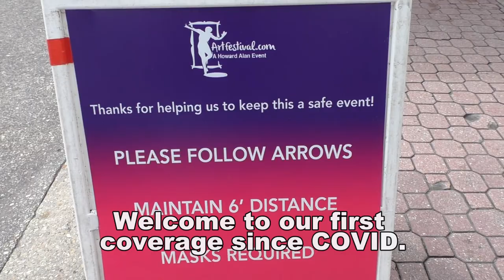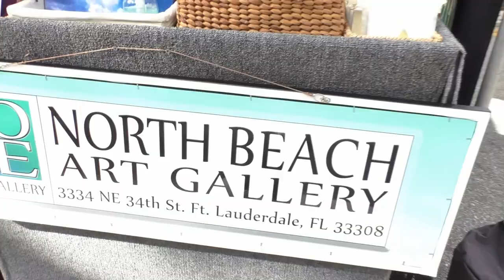The 33rd Annual Las Olas Art Fair-Day Two was full of excitement and hope!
There was a major excitement in the air as we covered Day Two of the 33rd Annual Art Fair on Las Olas Blvd. This was the first major Art Festival since all of our lives were upended by the Coronavirus outbreak. Vendors were happy to be showing and people were thrilled there were things to do that were safely monitored. Howard Alan Events was patrolling the crowd checking for marks and social distancing. This was an overall great event.